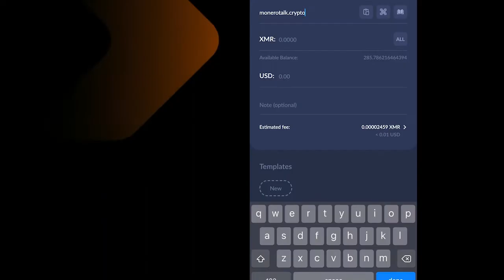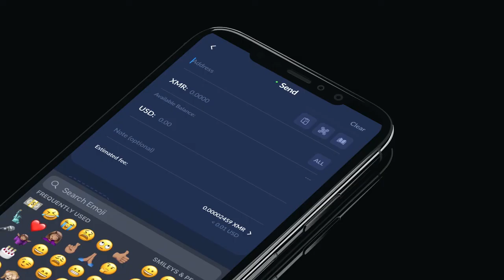Goldback on Bringing New Monetary Technology to the World Stage: Benjamin Shaffer EPI #227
TODAY'S 🎙SHOW: Douglas Tuman interviews Benjamin Shaffer who works as legal counsel for Goldback - the company producing the world’s first physical, interchangeable, gold money notes.

The two weigh the similarities and differences between Monero and Goldbacks, buying goldbacks with monero, the minting process and why Goldbacks are harder to counterfeit than Dollar bills, how holding effects adoption and usage, and more!

XMR Donations Accepted and supporting us is easier than ever, by typing in our:
Free Speech Money Yat emojis: 🗽🎤💵 into your monero.com or cake wallet wallet send address field - to send us a tip ;)

⏱Timestamps:
00:00 MoneroTalk w/ Benjamin Shaffer introduction.
03:35 What is Goldback and how does it work?
10:18 The reason of serial numbers on Goldbacks and the security of it.
18:42 Exchanging Goldback and making sure that it is real.
30:22 Does GoldBack wear down?
42:12 The purchase power of Goldback and legal tender.
48:55 How people would have a good usage of Goldback.
1:02:26 Will Goldback be accesible for everyone and how it will go on the market.
1:18:26 Final disclaimers.
1:22:06 MoneroTalk Finalization.